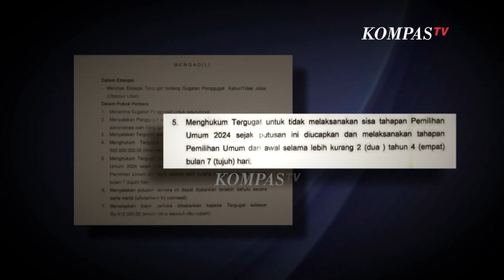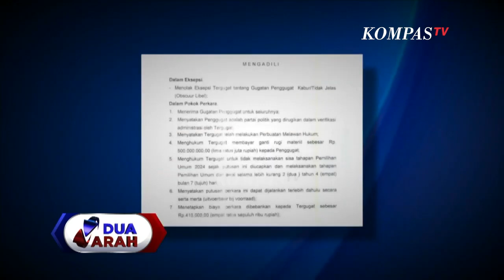PN Jakpus Bikin Geger Karena Putusan untuk Tunda Pemiilu Ini Penjelasan Partai Prima BTALK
KOMPASTV - Putusan PN Jakpus (Pengadilan Negeri Jakarta Pusat), Kamis 2 Maret 2023 membuat gempar terkait gugatan Partai Prima berbuah keputusan untuk tunda pemilu.

Baca Juga Pengamat: Ada Jurang Pemahaman Pro Kontra Politik Identitas | DUA ARAH di

Pasalnya gugatan perdata Partai Prima terhadap KPU benar-benar dikabulkan seluruhnya.

Bahkan, dalam satu putusan tersebut menyebut bahwa KPU untuk tidak melaksanakan sisa tahapan Pemilu 2024 selama kurang lebih 2 tahun, 4 bulan, 7 hari.

Adakah hal mendesak sehingga tahapan Pemilu perlu ditunda? Lantas benarkah ada "operasi khusus" atas putusan PN Jakarta Pusat ini?

Baca Juga PDIP: Politik Identitas Itu Menghancurkan Pluralitas | DUA ARAH di

Simak pembahasannya dalam Dua Arah, "Putusan PN Pusat: Manuver Tunda Pemilu", Live di KompasTV.